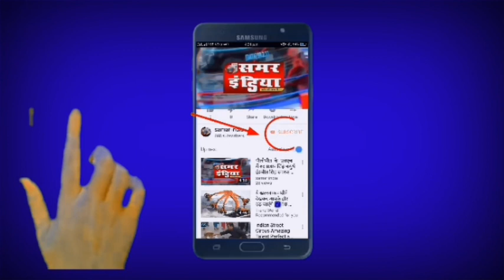आगरा:-शहीद का तिरंगे में लिपटा पार्थिव शरीर पहुंचा गांव,जन्‍मदिन पर ही हुआ शहीद का अंतिम संस्‍कार..